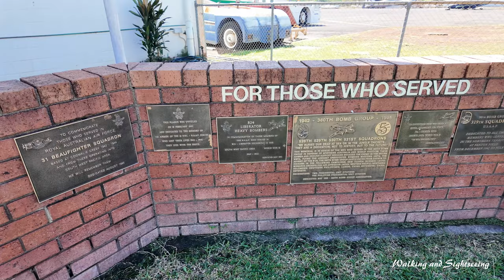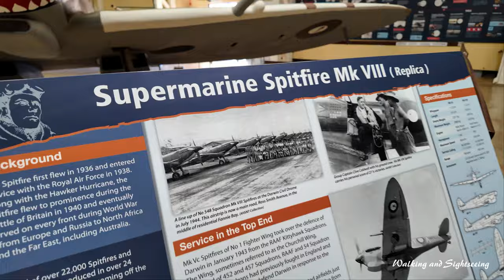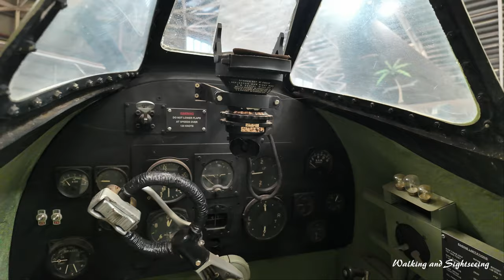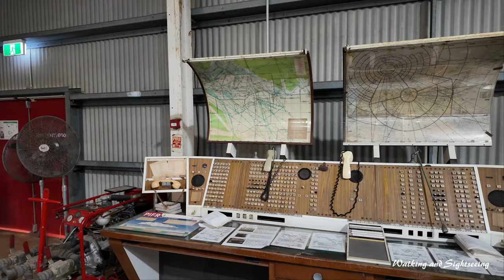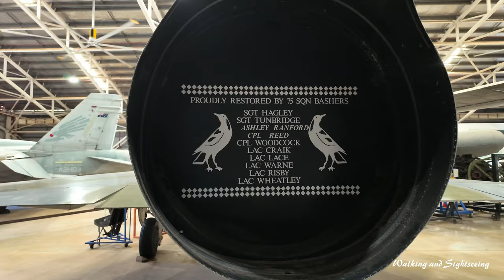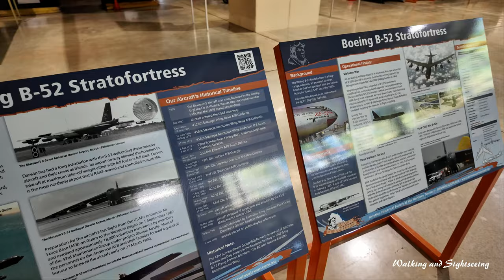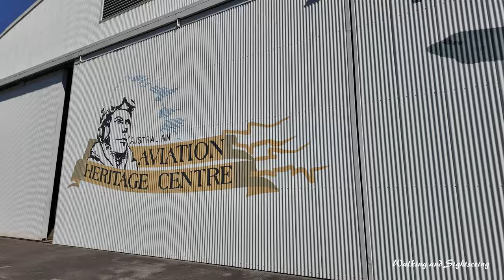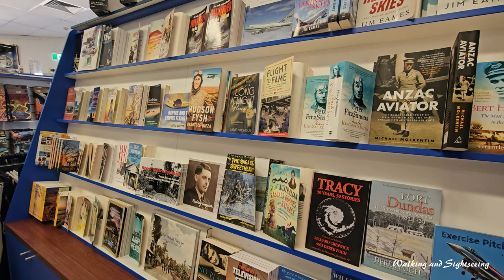THE AVIAITION MUSEUM | Darwin Northern Territory Australia | Exploring Walk Full Tour 2024 | History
Trip to The Darwin Aviation Museum 2024

The Aviation Museum is a must on the ‘Things To Do List’ in Darwin. Interesting stories about Darwin’s aviation history and wartime experience with 19 aircraft including a B52 bomber, 21 engines and a rare amateur footage of the first air-raid in Darwin on display.

AIRCRAFT
19 Civil and Military Aircraft
Aircraft include a B-25 Mitchell Bomber (one of the few surviving in the world), a replica Spitfire, Mirage, Avon Sabre, a Royal Australian Navy Wessex helicopter that assisted in the clean-up of Darwin after Cyclone Tracy, F-111C, the legendary B52 Bomber and many more.

ENGINES & RELICTS
21 Engines and relicts of crashed aircraft
On display are Prat & Whitney, Rolls-Royce Avon/Derwent, Allison 1710 Engines and many more. There are also relics of the time when fierce combats took place including the wreckage of a Japanese Zero fighter shot down in the 1942 air raids on Darwin.

HISTORY COLLECTION
Darwin’s aviation history and wartime experience
An impressive presentation of the bombing of Darwin and the only known colour footage of the first air-raid in Darwin are continuously displayed as well as displays that depict the epic flight of Ross and Keith Smith in the Vickers Vimy in 1919, Bert Hinkler, Dick Smith, and the National Coastwatch service.

FEMALE AVIATION
Amy Johnston – A pioneer in the industry
Johnson was the first female pilot to fly alone from Britain to Australia in 1930. Flying from Croydon, south of London on May 5th and crash landing in Darwin, Northern Territory, on may 24th after flying 18,000 km, her achievement gained worldwide recognition. Find out more about Amy and other female aviators at the museum.
The Darwin Aviation Museum (formerly known as Australian Aviation Heritage Centre) is an accredited Northern Territory tourism attraction hosting 30,000 visitors each year.

The Darwin Aviation Museum is the commercial arm of the Aviation Historical Society of the Northern Territory.

The Society was established in December 1976 by a group of enthusiasts who sought to preserve aviation artefacts and World War II aircraft salvaged after the destruction resulting from Cyclone Tracy.

This objective was subsequently broadened to include the exploration and documentation of World War II aircraft crash sites and the recovery and preservation of aviation relics related to the defence of Darwin during World War II.

All funds raised by the Society come from ticket admission and shop sales at the Darwin Aviation Museum and surplus funds are reinvested in the operations and management of the Darwin Aviation Museum and to meet cost of restoration projects and other Society objectives.

The original museum was first opened to the public in 1988 and was located in Gardens Hill Crescent, The Gardens, in a pre-World War II navy victualling building leased from the Northern Territory Government.

It was manned by volunteer Society members and admission was on a “gold coin” donation basis and the exhibits on display were limited.

In the late 1980s the Society undertook lengthy negotiations with both the United States Air Force and the Northern Territory Government to obtain a surplus USAF Boeing B-52G Strato-fortress bomber and to build a museum to house and display the aircraft.

These negotiations were successfully concluded, and on 2nd June 1990 the new Darwin Aviation Museum, located 7km from the Darwin CBD on the Stuart Highway at Winnellie, was officially opened with the fully refurbished B-52G bomber on display for the first time.

The name of the museum was later changed to the “Australian Aviation Heritage Centre” until 2017.

During the 25 years since the original aviation museum was opened, the Society has expanded its collection of aircraft, aviation artefacts and war relics, to the point now where the Darwin Aviation Museum is home to one of the largest collections of aircraft and aviation artefacts in Australia, outside of government managed or supported facilities.